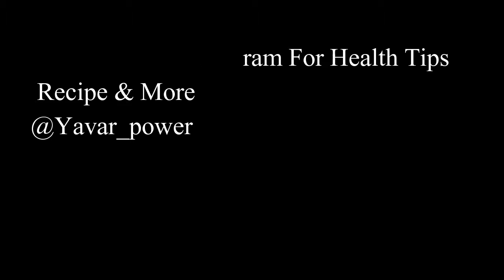The Secret Of Calories In vs Calories Out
What Everyone Must Know About calories

As you know To drop body-fat, the body has to be in a caloric deficit and To Gain Muscle, the body has to be in a caloric surplus with saying that all the calories should come from healthy foods rather that unhealthy food choices as they wont make you feel full and they are empty calories and will surely make you gain a lot of fat and make your fat loss goal difficult.

Artist: Simplex
Track: Destiny